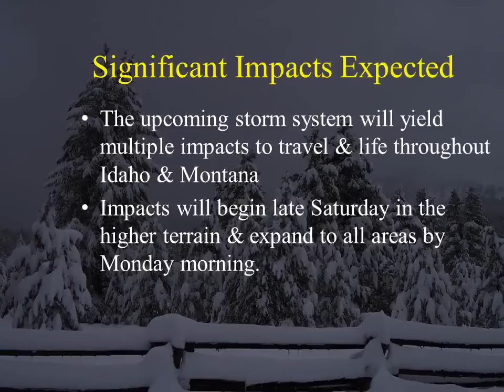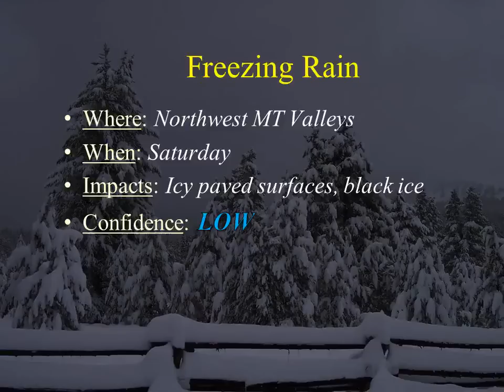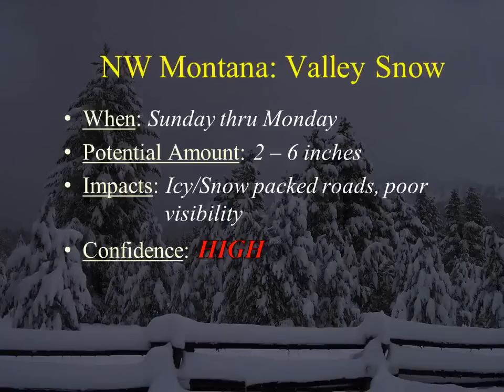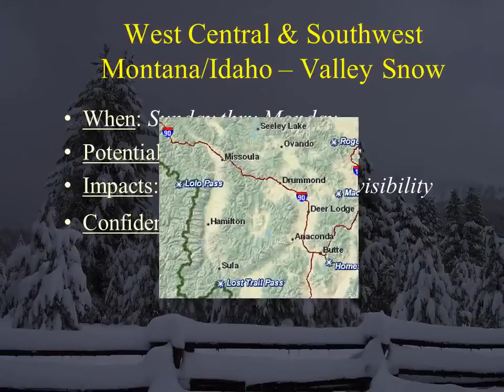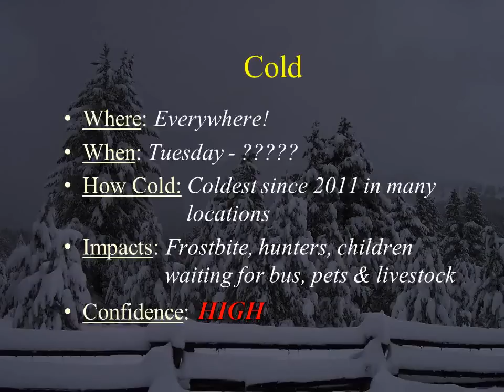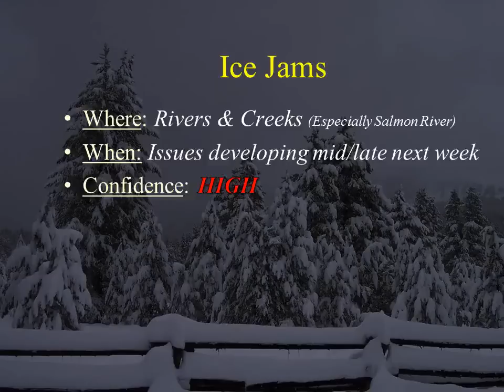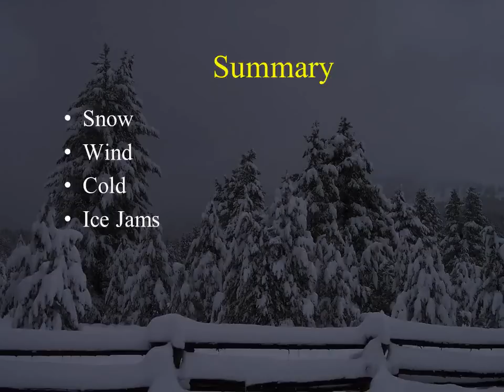Significant Winter Storm and Frigid Cold